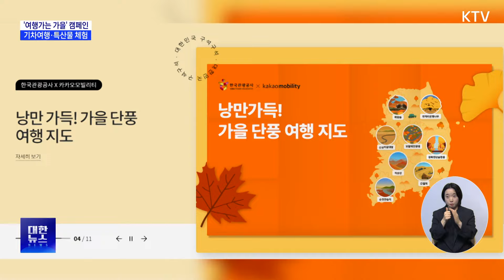로컬100 '담양 명품숲'…"관광 활성화로 지역 경제에 기여"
죽녹원과
관방제림 등
담양의 명품숲은
지역관광명소인
로컬100에
선정됐는데요.

현장을 찾은 유인촌
문체부 장관은,

'로컬100'과 같은
관광 정책이
지역경제 활성화에
기여하고 있다고
평가했습니다.